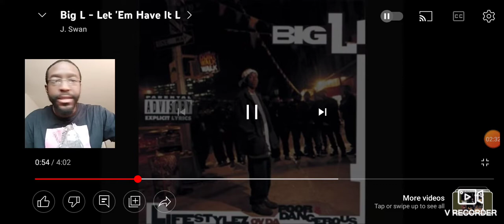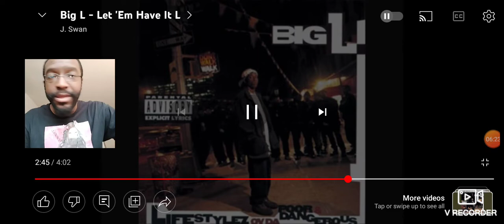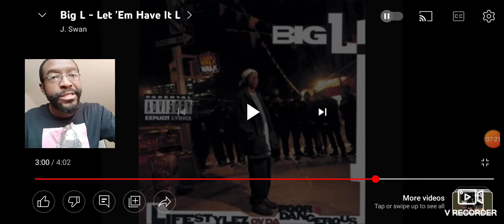This Man Constantly Hands Out L's. My Reaction. Big L - Let 'Em Have It L.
Follow My Podcast on Spotify: Dez Experience

Shout-out to @03KodaHills for requesting this. Appreciate you.

Song: Let Em Have It L

Artist: Big L